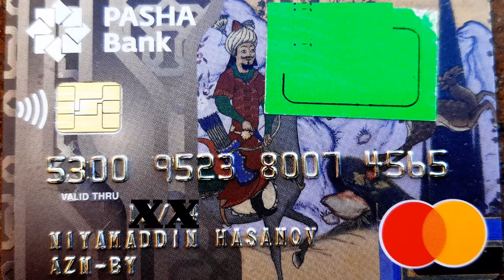19.04.2022 Təzə Alvadı yolu